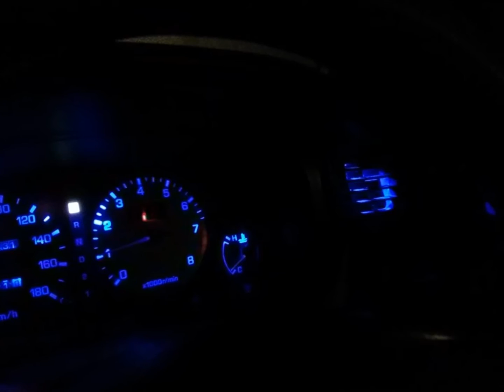ICE KIQQ - Ночной патруль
Меня в толпе безликой распознаешь по глазам,
Они озарены сиянием любви пылкой.
Однажды встретились, теперь нам нет пути назад...
Попытка вместе жить  будет то пыткой, то опять улыбкой...